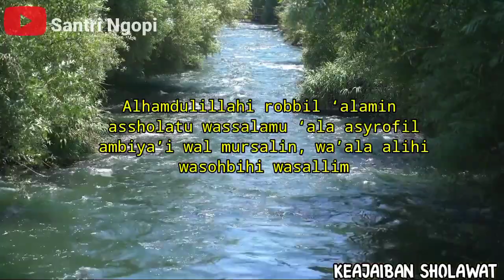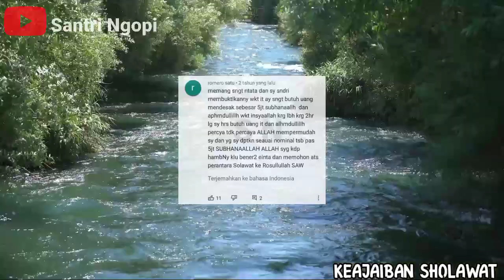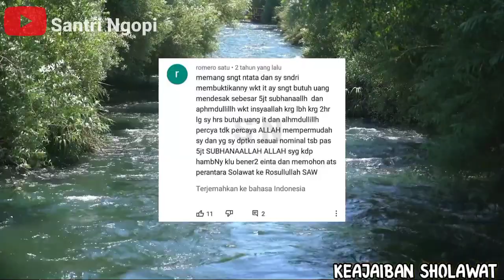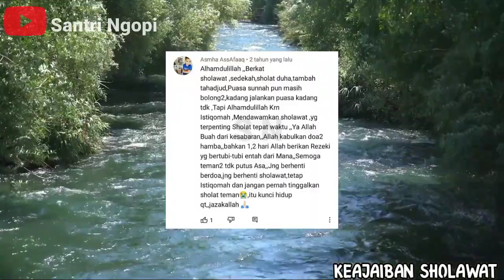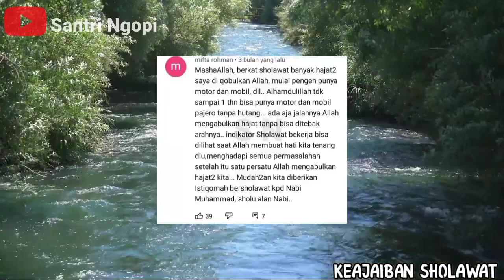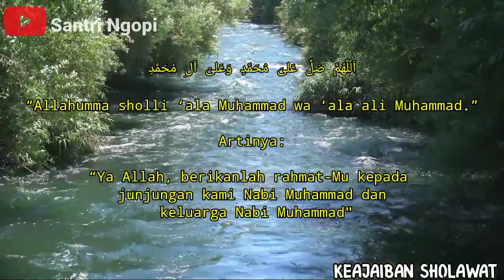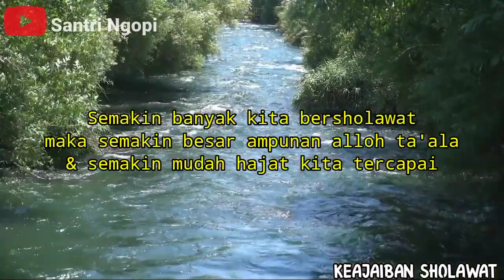Punya Motor & Mobil Pajero Berkat Sholawat